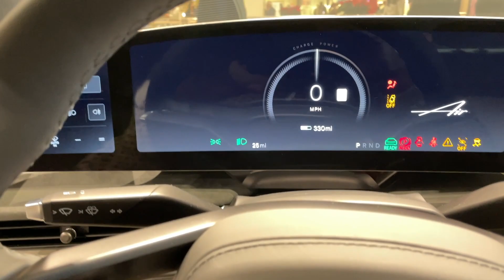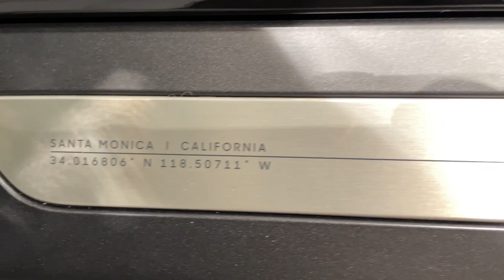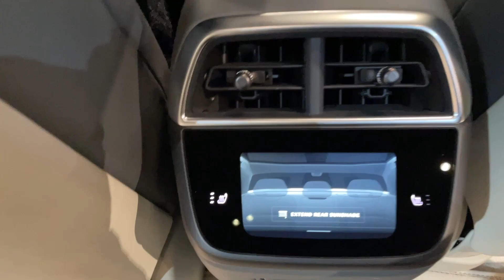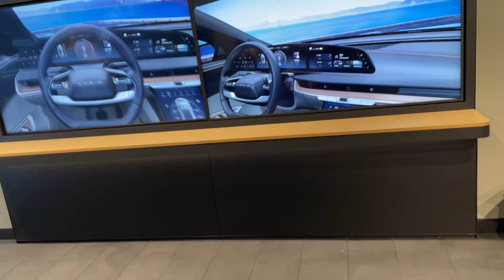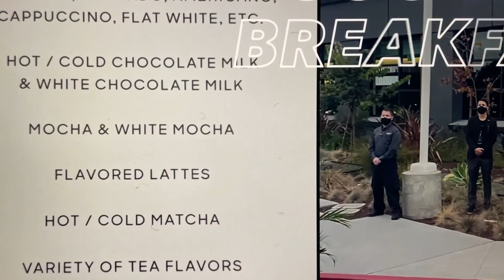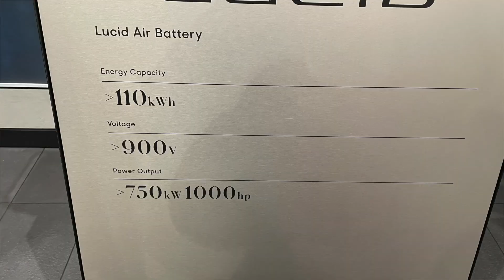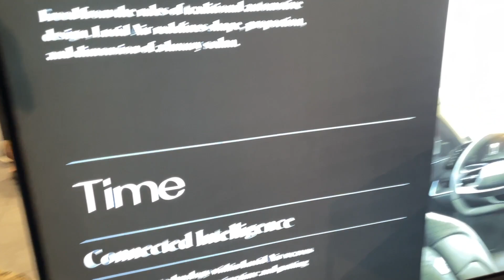"First Impression: Lucid's Private Event held in Virginia!" Please waste your time: S22 - EP1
I was honored to be invited to Lucid's private unveiling of the Lucid Air in Tyson's Corner Va. I interviewed Doreen who is Lucid's senior director of sales. I met Doreen back in 2017 when the Lucid prototype was shown in Washington, DC.